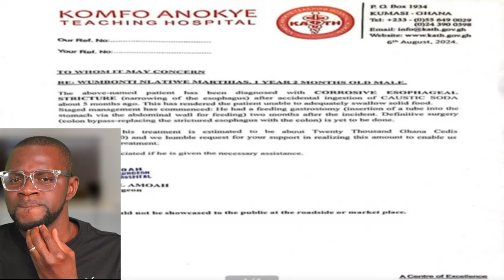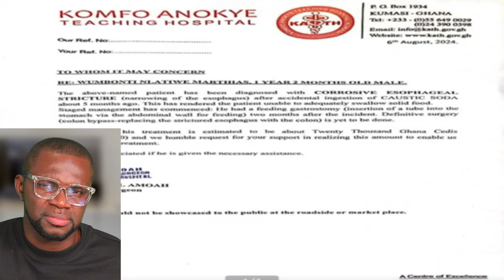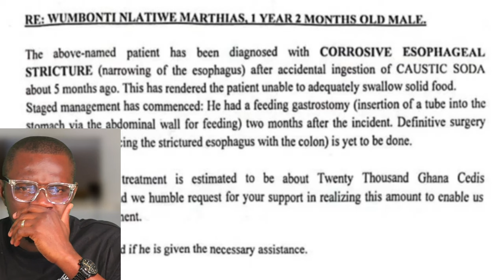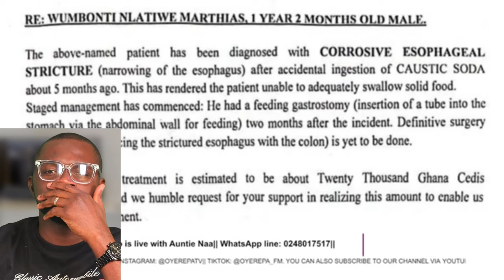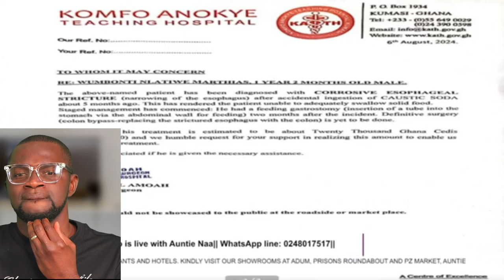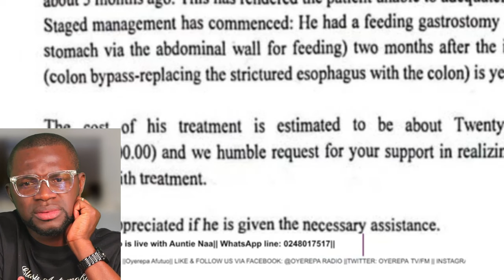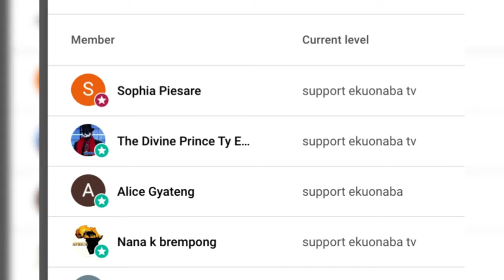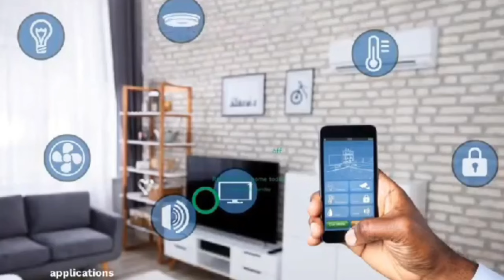mekora gàve a sùbștànce to my çħìłď eeii lady runs to Ante Naa after şerìòuș reactions hm